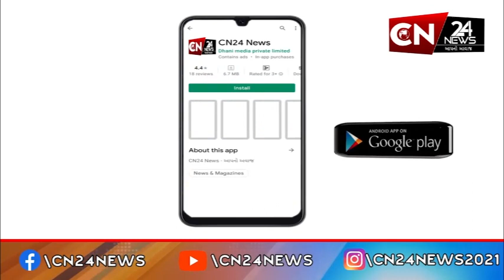આંતરરાટ્રીય : ઈઝરાયલે સીરિયામાં કરી એરસ્ટ્રાઈક